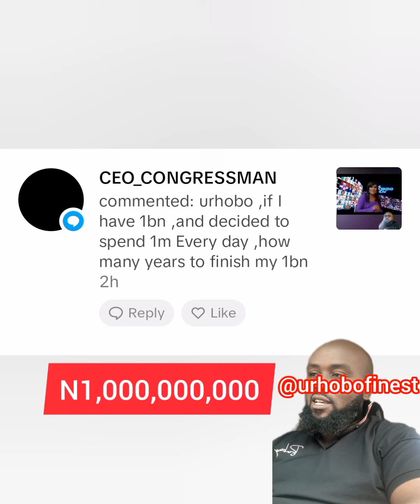The Power of a Billion 😱